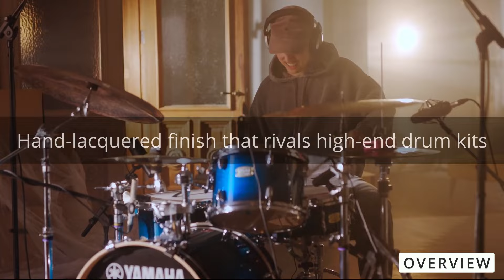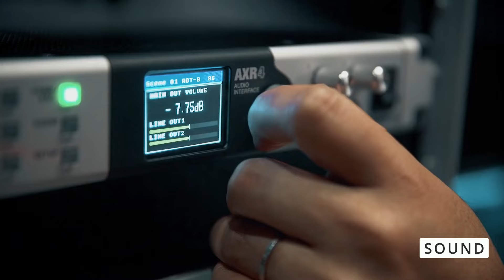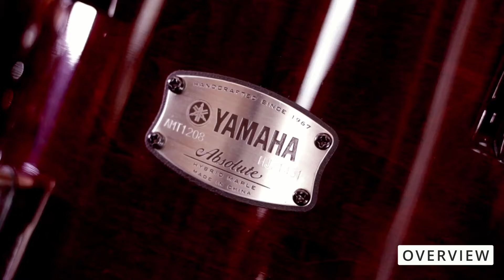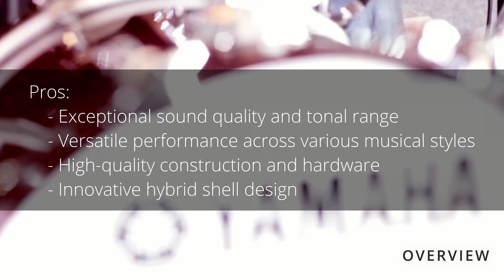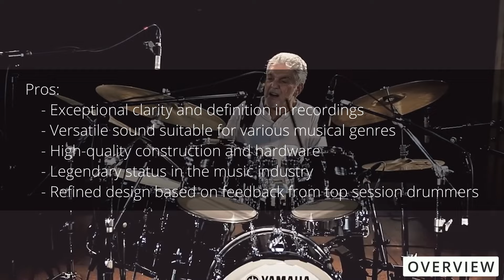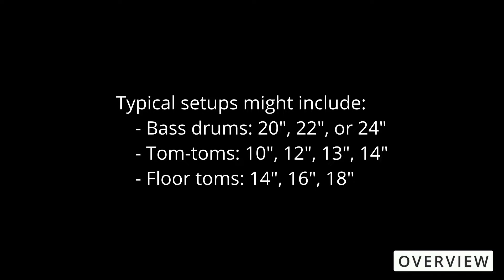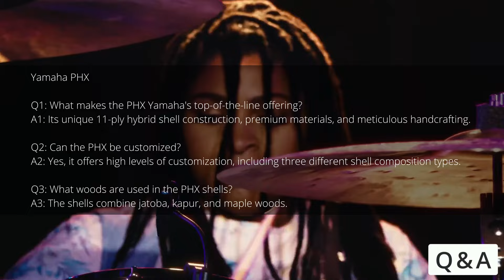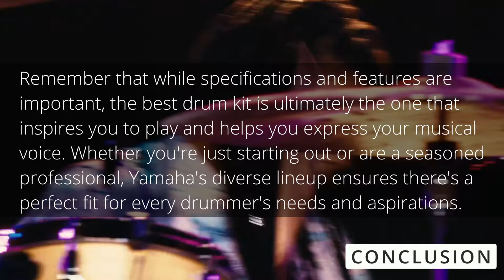TOP 5 - BEST YAMAHA DRUM SETS (Stage | Live Hybrid Oak | Absolute Hybrid | Recording Custom | PHX)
Yamaha Drums Showdown: From Stage Custom to PHX - Which Kit is Right for You?

Join us as we dive deep into Yamaha's impressive lineup of drum kits, comparing five standout models:

1️⃣ Yamaha Stage Custom Birch
2️⃣ Yamaha Live Custom Hybrid Oak
3️⃣ Yamaha Absolute Hybrid
4️⃣ Yamaha Recording Custom
5️⃣ Yamaha PHX (Phoenix)

00:00 Intro
00:10 Yamaha Intro
02:07 Stage Custom Birch - SOUND
02:55 Stage Custom Birch - REVIEW
04:15 Stage Custom Birch - Pros & Cons | Summary
04:43 Live Custom Hybrid Oak - SOUND
05:50 Live Custom Hybrid Oak - REVIEW
08:01 Live Custom Hybrid Oak - Pros & Cons | Summary
08:26 Absolute Hybrid - SOUND
10:10 Absolute Hybrid - REVIEW
12:54 Absolute Hybrid - Pros & Cons | Summary
13:29 Recording Custom - SOUND
13:51 Recording Custom - REVIEW
16:19 Recording Custom - Pros & Cons | Summary
16:53 PHX (Phoenix) - SOUND
18:41 PHX (Phoenix) - REVIEW
21:21 PHX (Phoenix) - Pros & Cons | Summary
21:58 Q&A
24:21 Conclusion

 In this comprehensive review, we'll explore:

• Detailed breakdowns of each kit's unique features and construction
• Side-by-side sound comparisons in various musical contexts
• Pros and cons analysis to help you make an informed decision
• Expert insights on build quality, performance, and value for money
• Live demonstrations showcasing each kit's strengths
• Q&A section addressing common queries about each model
• Tips on choosing the right Yamaha kit for your skill level and needs

Whether you're a beginner looking for your first serious kit, a gigging musician in need of a reliable workhorse, or a pro seeking the ultimate in sound and craftsmanship, this video has you covered. We'll help you navigate Yamaha's range to find the perfect drum set for your style and budget.

🎥 Expect thorough discussions on sound dynamics, build quality, design aesthetics, and value for money, equipping you with all the information you need to choose your ideal Yamaha drum set.

💬 Got questions or want to share your Yamaha drumming experiences?

I hope you have an awesome day!

I know the videos aren't perfect, but I'm working on it.
Please take a few minutes and tell me what to improve? or tell me what you like about them?